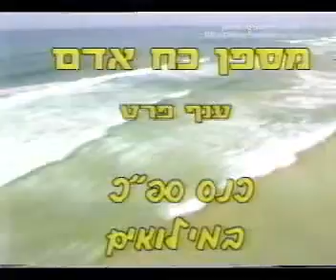סרט הנצחה ליוחאי בן נון ופול שולמן על פועלם להקמת חיל הים ארכיון צה"ל ומעהב"ט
סרט הנצחה ליוחאי בן נון ופול שולמן על פועלם להקמת חיל הים, 1.1.1994; יח' ההסרטה דו"צ  [480ודא] ,ארכיון צה"ל ומעהב"ט